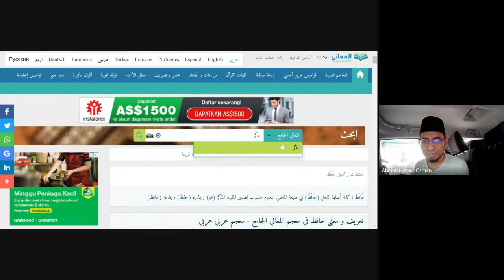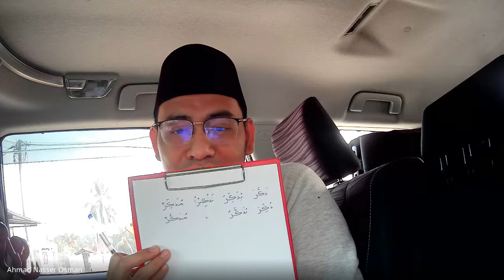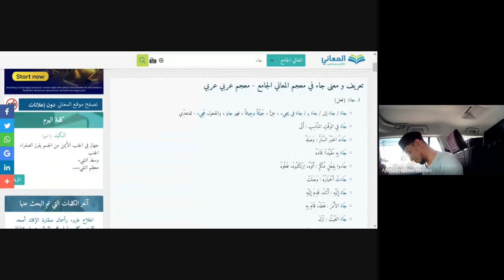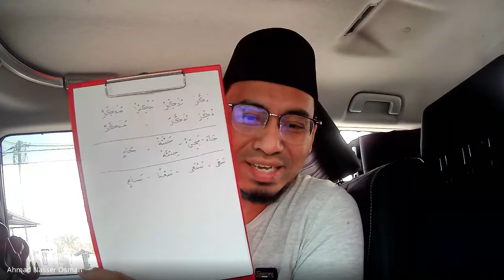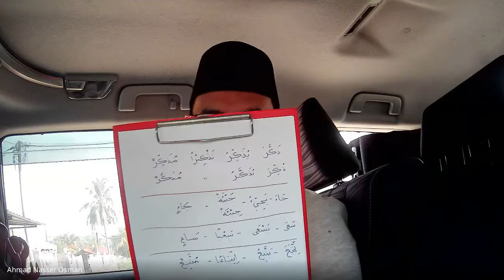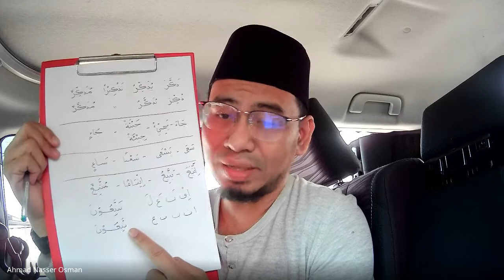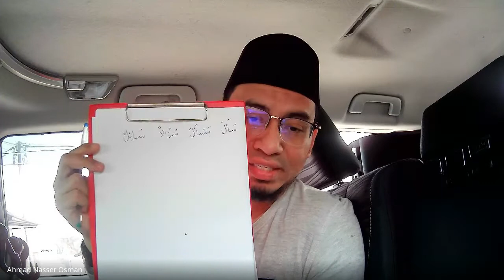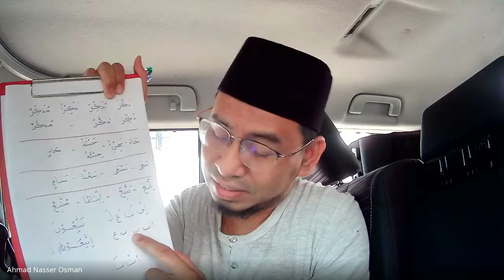UAKAM27082021 Menelusuri Fe'el² Dalam Surah Yasin ayat 19-21@Ustaz Ahmad Kamil Al-Miftahi